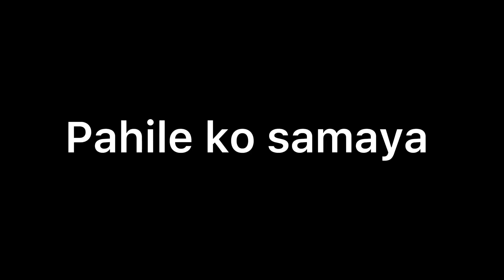Pahileko jamana vs ahileko jamana ✌️😂😂